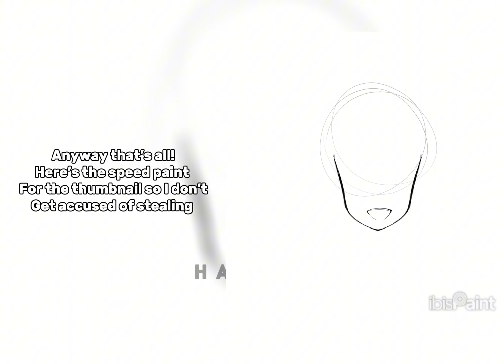Fandoms react to each other’s// episode:2// Elizabeth afton// tw in description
TW.
BAD ENGLISH/ GRAMMAR
GORE
BLOOD
CUSSING
ABUSE
CHILDREN MURDER
WILLIAM AFTON
I LOST SOME CREDITS
MY BE OOC